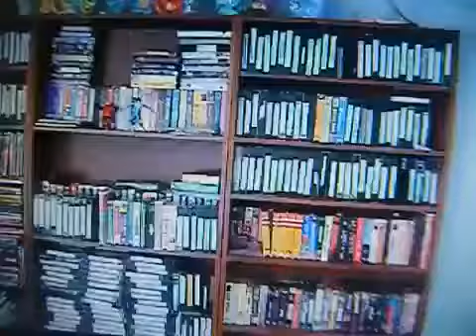Harris Puppets Count Egon Vs Boggs